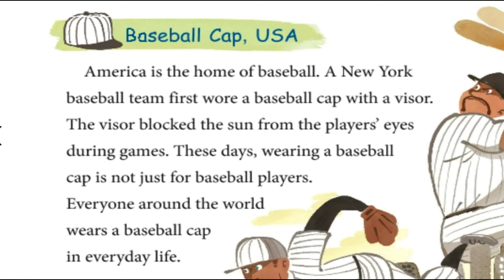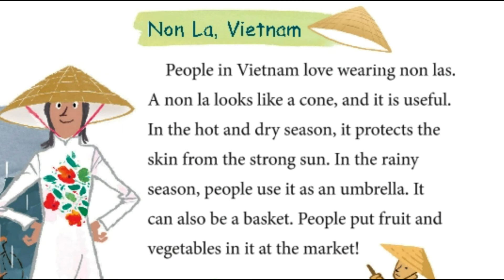[중1] 영어 동아 윤정미 5과 / MIDDLE SCHOOL ENGLISH 1 / 동아 윤정미 중1 5과 / LESSON 5 / 5과 본문+MP3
본문을 보면서 반복해서 따라 읽어보세요.
내신 공부와 영어 말하기 공부도 동시에 할 수 있어요.
틈틈이 반복하면 내신 100점은 식은 죽 먹기가 되겠죠!!